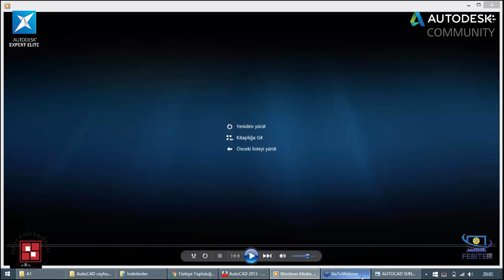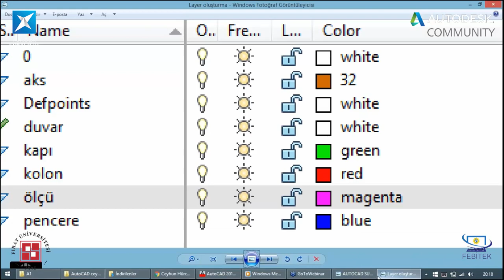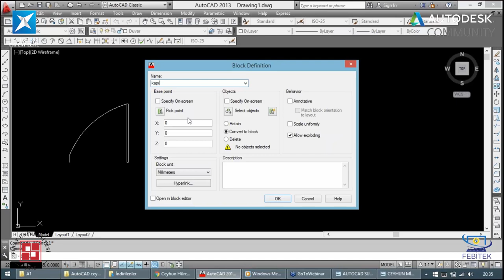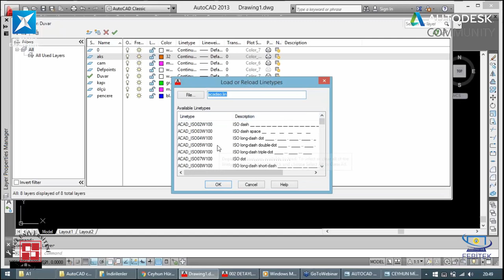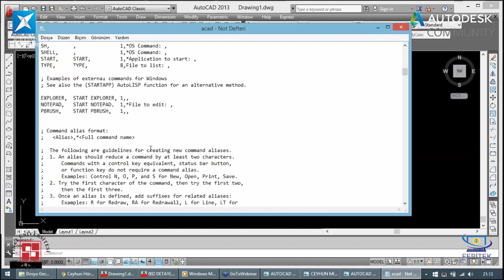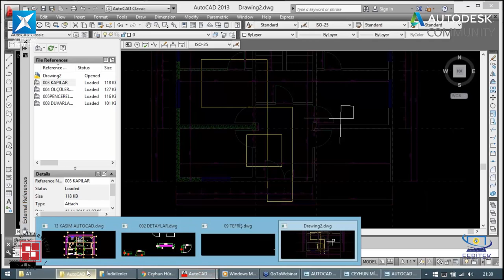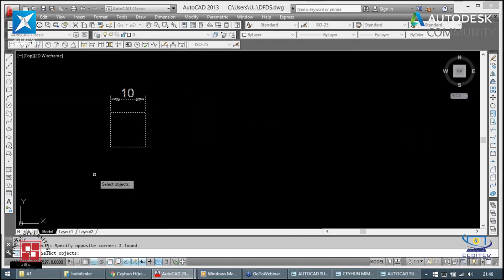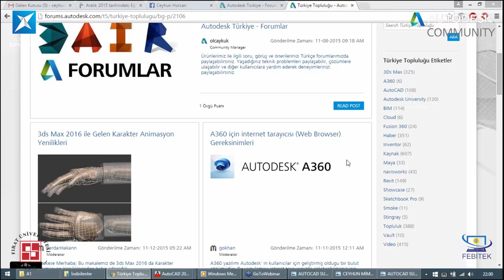Fırat Üniversitesi -FEBİTEK - Eğitim Etkinliği 1.Gün-AutoCAD ile Proje Oluşturma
Autodesk Türkiye Community ve Autodesk Expert Elite olarak Fırat Üniversitesi ve FEBİTEK iş birliği ile 13-14-15 Kasım 2015 Tarihlerinde düzenlemiş olduğumuz Autodesk AutoCAD + Autodesk Revit + Autodesk 3ds Max Eğitim etkinliğimizin 1.Gün Eğitim Videosu

Autodesk AutoCAD ile Proje Oluşturma